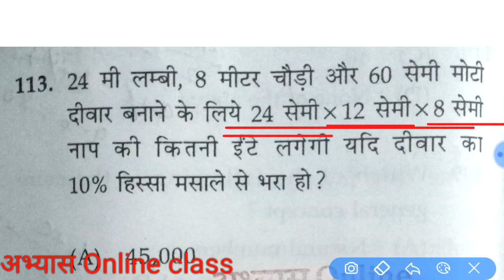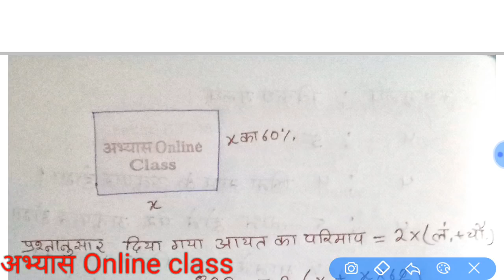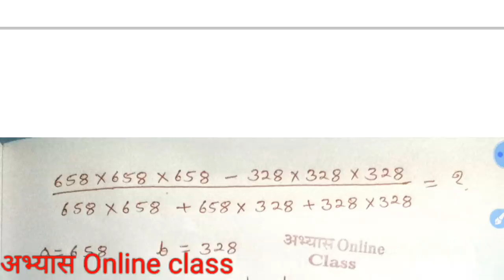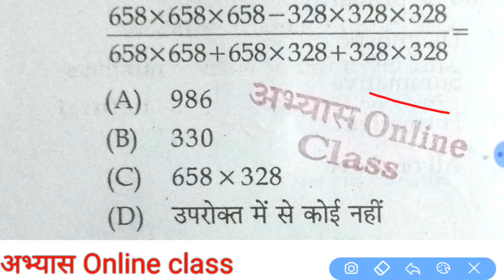TET EXAM 2019 मॉडल answer पेपर 03 maths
मॉडल answer पेपर 01